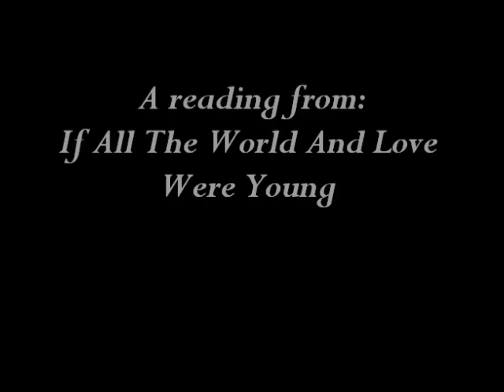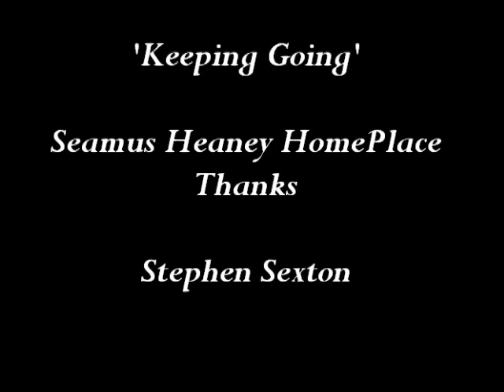Keeping Going - Episode 5: Stephen Sexton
Stephen Sexton’s first pamphlet, Oils (Emma Press), was a Poetry Book Society Pamphlet Choice; he won an Eric Gregory Award in 2018.

His work has been published in leading journals in the UK and Ireland such as Granta, Poetry London and Poetry Ireland Review , as well as a number of American publications, including POETRY and The Virginia Quarterly Review. Poems have also featured in The Future Always Makes Me So Thirsty: New Poets from the North of Ireland, edited by Sinéad Morrissey and Stephen Connolly.

He spent a lot of time when he was nine years old playing Super Mario World. His 2019 collection If All the World and Love Were Young is a pastoral elegy, in this case for the poet’s mother, told through the prism of this much-loved arcade game. If All the World And Love Were Young won the Forward Prize for Best First Collection in 2019 and this year was shortlisted for the Dylan Thomas Prize.

Stephen lives in Belfast, where he teaches at the Seamus Heaney Centre at Queen’s.

Recording: Stephen Sexton
Reading from: If All The World And Love Were Young ( Published by  Penguin)